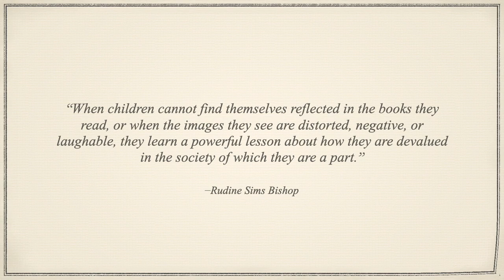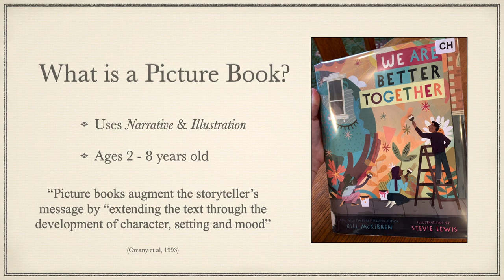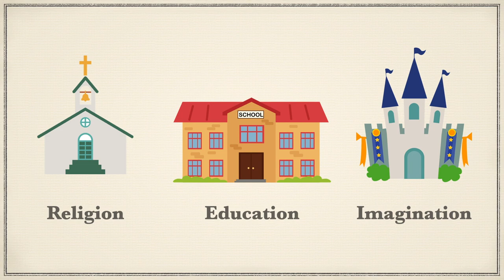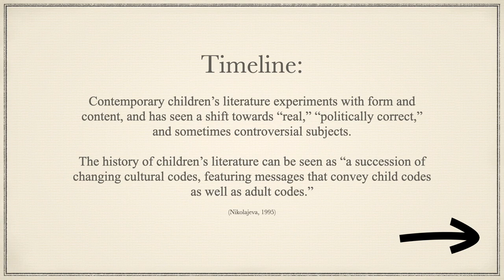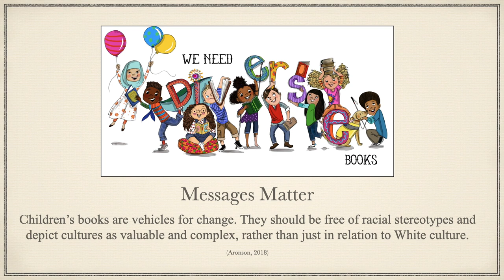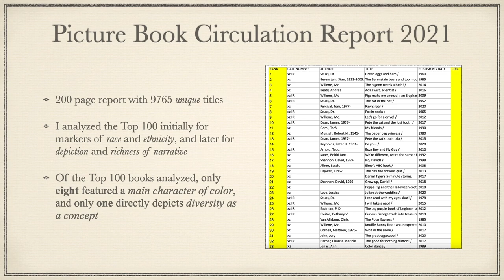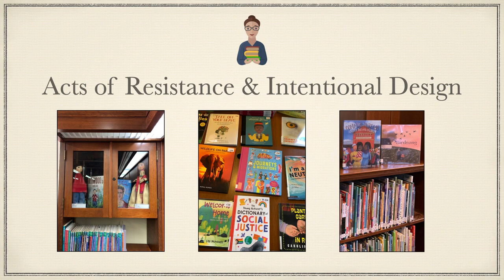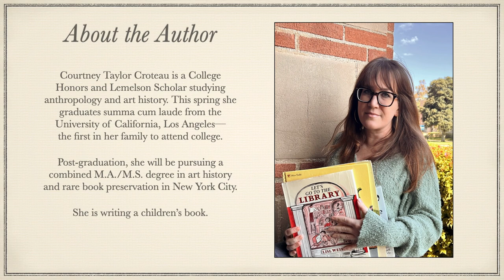Courtney Croteau - UCLA Lemelson Anthropologicial Honors Program 2023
Picturing Culture: A Critical Look at Cultural Representation in Children's Picture Books and Intentional Inclusivity at the Los Angeles Public Library by Courtney Croteau.